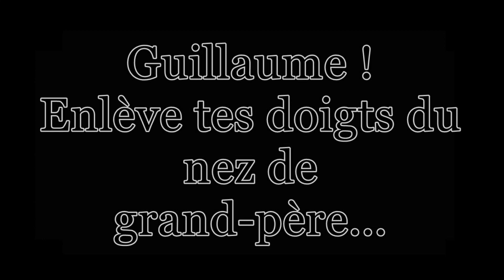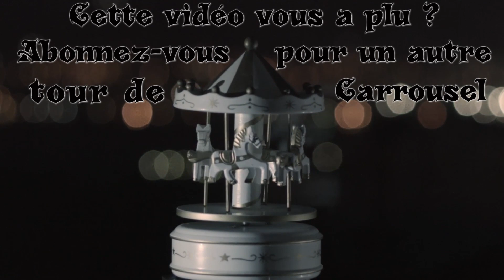3 HISTOIRES SUR UN FUTUR TERRIFIANT [CREEPYPASTA FR]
Vous avez peur du futur ? Comme je vous comprends...

Ces creepypastas vous ont plu et vous en voulez encore ?

Vous pouvez aussi retrouver le Carrousel sur

🎠 Credits ►

Montage by Hazel

Narration ► Hazel

Musique d'arrière plan ►